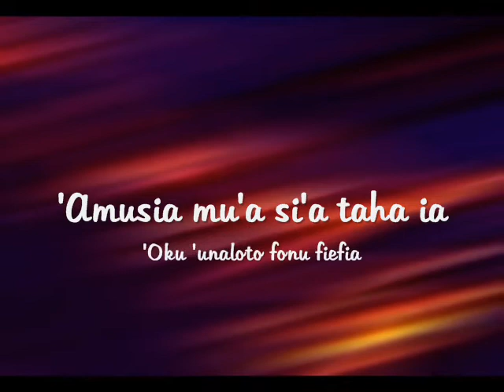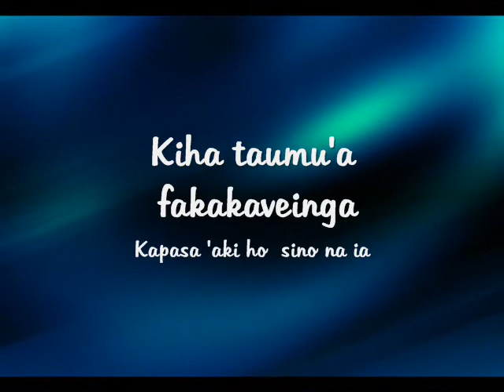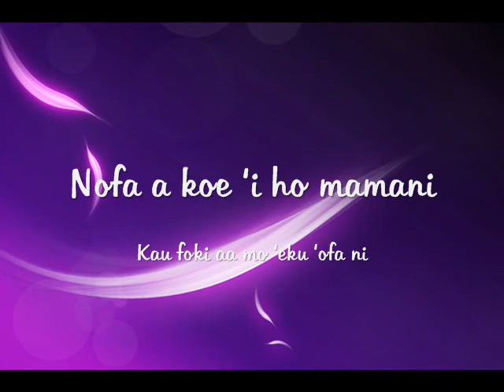Tongan Feauini Remix Love Song - AMUSIA MU'A SI'A TAHA IA - Feauini 'o e Sopu Taufa